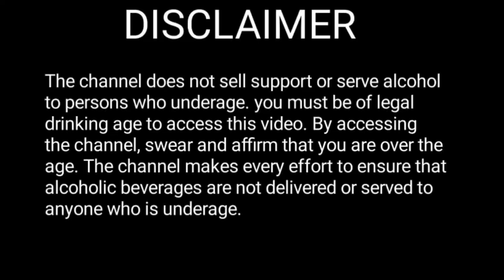Hoegaarden Witbier | Hoegaarden Beer Review | Cocktail With Hoegaarden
Hoegaarden | Hoegaarden Beer Review | Cocktail With Hoegaarden

Who Is Owner Of Hoegaarden beer? Price, Nosing, And Taste Of Hoegaarden Witbier And How To Make Lemon Breeze Cocktail With Hoegaarden beer?

The purpose of this channel is not to support or encourage underage drink but to provide knowledge of the products we consume. This channel does not promote or sell any alcoholic product. We buy and consume more whiskey in the world than anyone else. This channel helps giving information about your favorite drink.